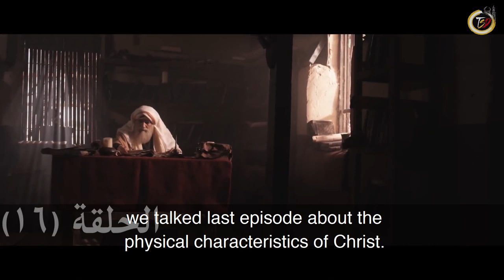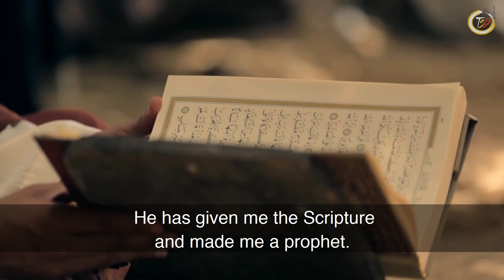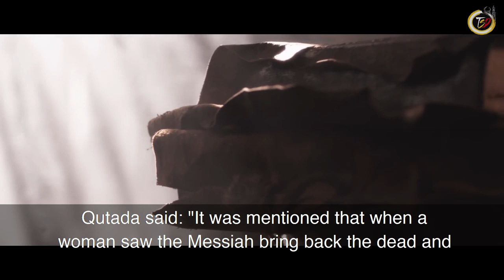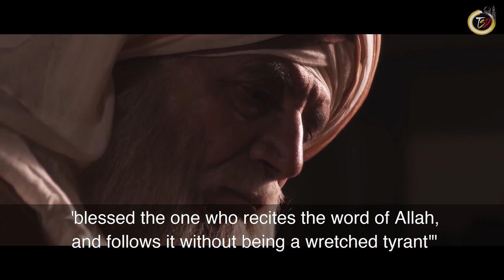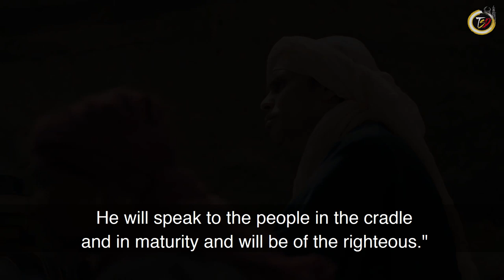Jesus and Mary (Part 16): Who was Jesus?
Exclusively on "The Sunni Defense", an English subtitled 29 part series telling the story of Jesus and Mary conveyed via re-enactments and commentary by Sheikh Muhammad Al Arifi (Saudi Arabia) and Sheikh Hassan Al Husseini (Bahrain).